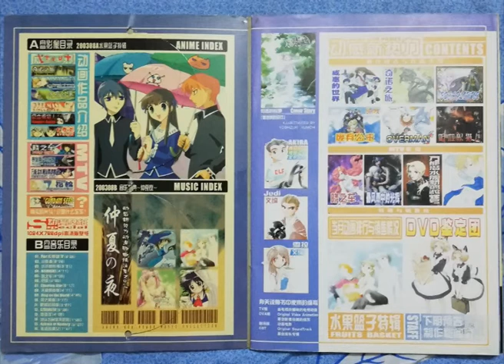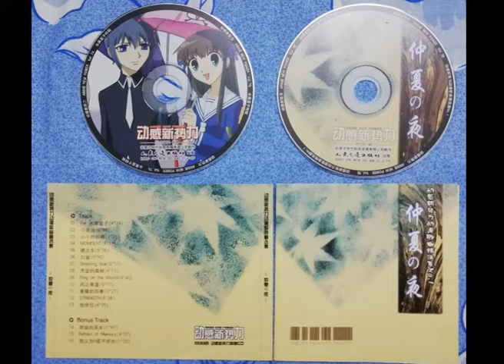动感新势力Vol.7杂志